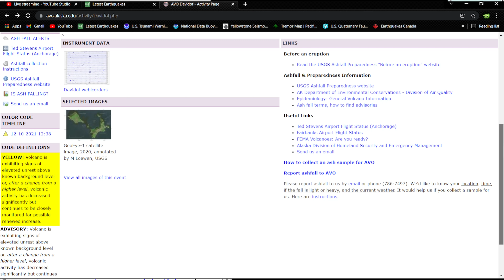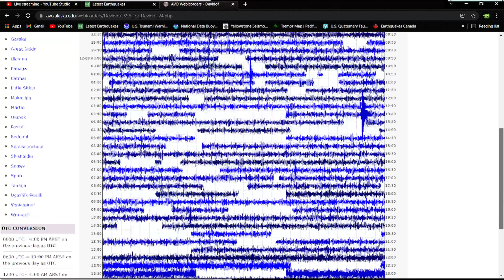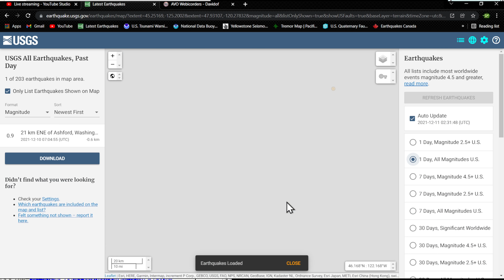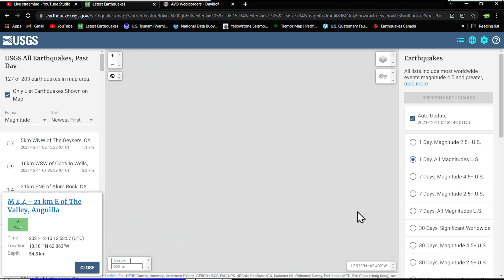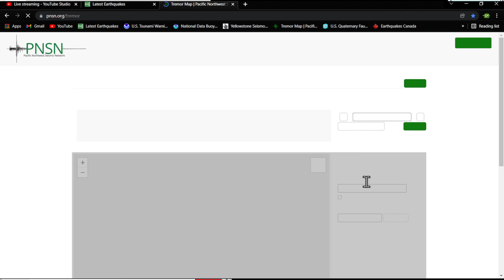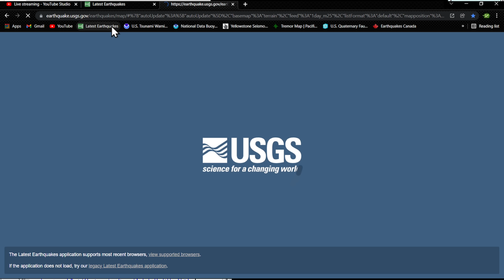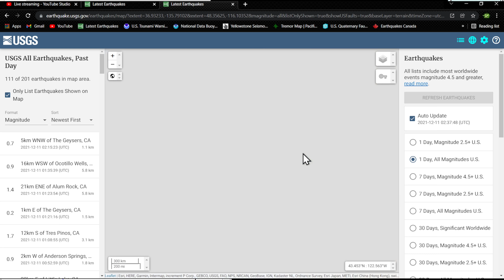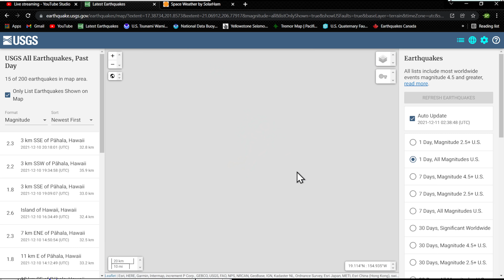Deep earthquakes South Sandwich Islands. Oregon swarm calms for now.. Friday night update 12/10/2021